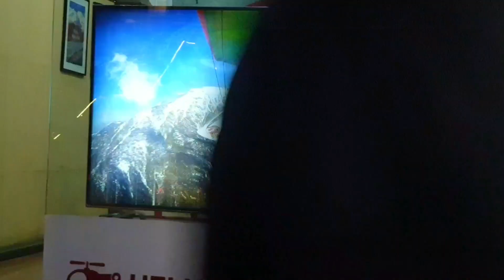Sarangkot Pokhara Nepal | sarangkot paragliding | Pokhara nightlife | India to Nepal by car